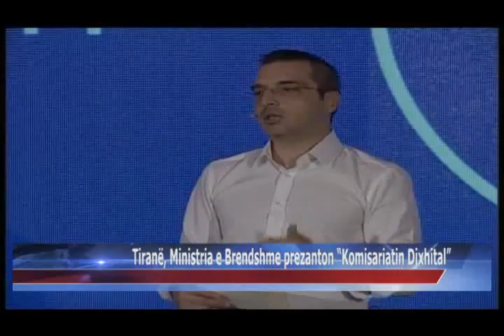13 05 2015 Tiranë, Ministria e Brendshme prezanton “Komisariatin Dixhital”